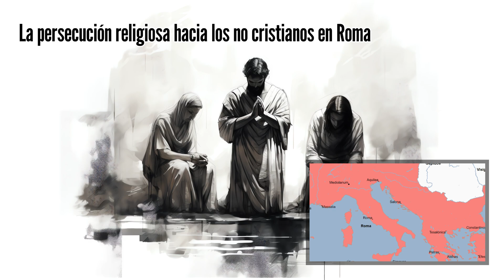10 HISTORIAS y CURIOSIDADES de la HUMANIDAD - AÑOS 330 a 339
¡Bienvenid@ a @DeHistoriasVaLaCosa! Aquí te llevamos en un viaje fascinante a través del tiempo, año tras año, para explorar la rica y diversa historia de nuestro mundo.😁

En este canal, desenterramos los eventos más impactantes de cada año, desde las primeras civilizaciones hasta el mundo moderno. Te llevamos a la vida cotidiana de las personas, los conflictos que cambiaron el mundo, los descubrimientos que expandieron nuestros horizontes, y las figuras históricas que dejaron su huella en el tiempo.

Si eres un apasionado de la historia, o simplemente alguien que busca aprender más sobre el mundo que nos rodea, este canal es perfecto para ti. Con cada video, te garantizamos una experiencia educativa, entretenida y visualmente impresionante.

Si disfrutas de nuestros videos, por favor considera dejar un "me gusta" y compartirlo con tus amigos y familiares. 🔔🔔😁😁 Además, nos encantaría conocer tu opinión, así que no dudes en dejar tus comentarios y preguntas a continuación.

¡Gracias por tu apoyo y por acompañarnos en este increíble viaje a través del tiempo!